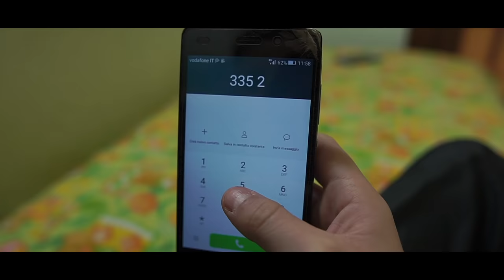Cristian Belli - L'Amica di mia mamma (Ufficiale 2019)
Puoi trovare il brano di Cristian anche su spotify nella nostra playlist "The best of 2019":